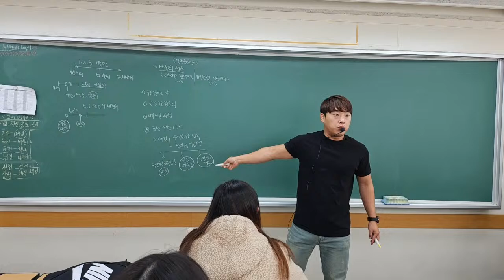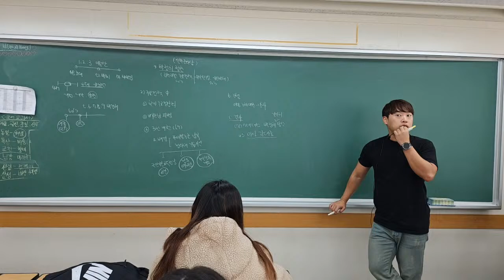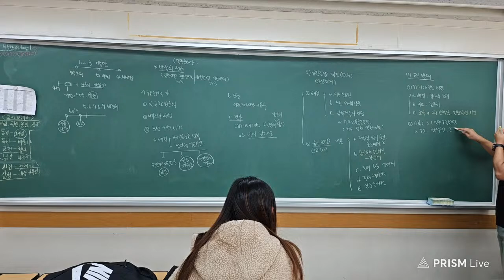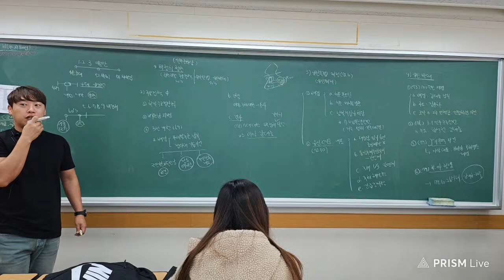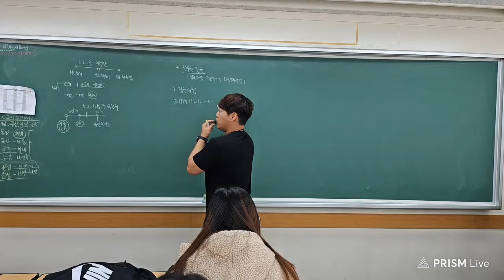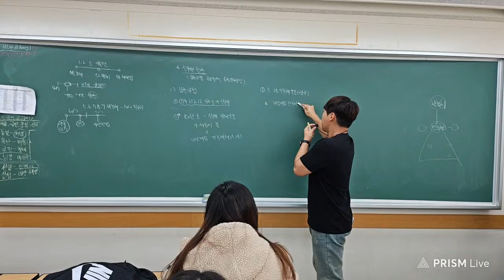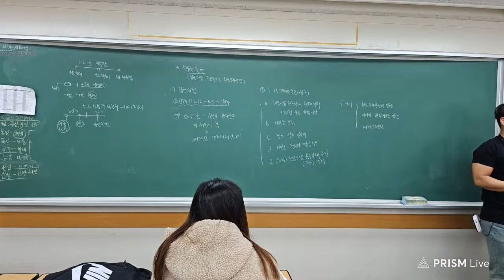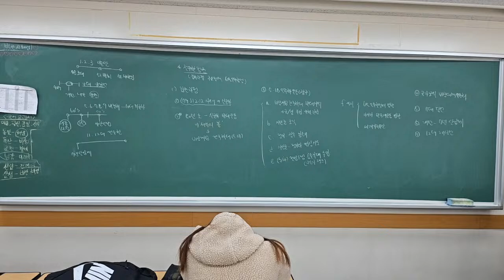0226진학2